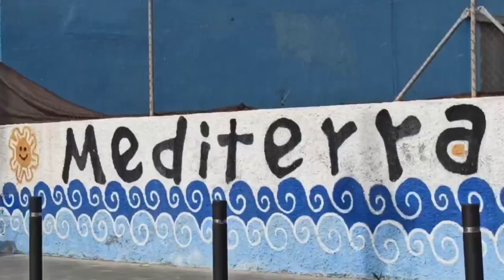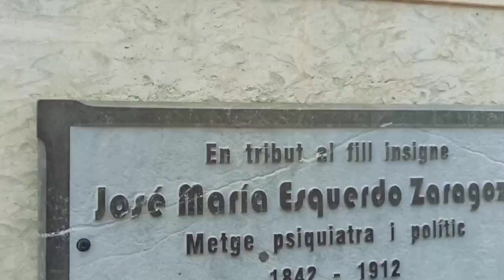Villajoyosa (Playa Centro) una ciudad para admirar